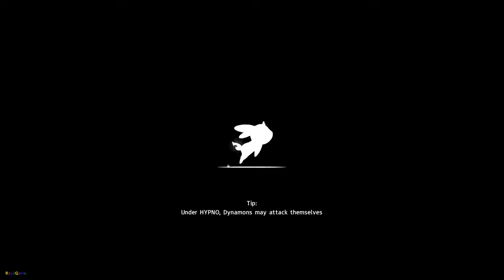Dynamons World Gameplay - Android - Part2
Join the adventure and discover the amazing Dynamons World, loved by millions of players!
Catch and train the greatest team of Dynamons and challenge your friends in real-time multiplayer PvP battles. Explore an open world searching for the rarest and strongest monsters, fight tough Captains and prove your skills to become THE BEST!
★ Get ready for the ultimate Dynamons Experience! ★

GAME FEATURES
✓ Online Battle Arena - Battle your friends and players worldwide in PvP multiplayer battles!
✓ Catch and train dozens of unique Dynamons!
✓ Unleash powerful skills and brilliant tactics to defeat even the strongest rivals!
✓ Travel all the way from Dynamons Camp to the Temple Ruins in an addictive and immersive story!

Dynamons World is being updated all the time with even more new Dynamons, quests, battles and MORE!

Coming from previous Dynamons games? Here’s what to expect:
✓ New Online Battle Arena - challenge your friends to 1 on 1 battles
✓ Huge new maps, more battles and an amazing and immersive story
✓ New Dynamons - discover the new Electricity and Dark Dynamon types!
✓ Skill Cards - an all-new battle mechanic for more tactical battles
✓ New Rare Dragon Dynamons to catch
✓ And so much more!